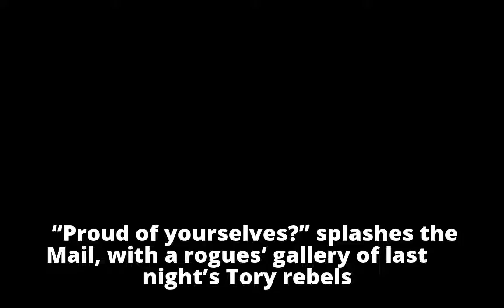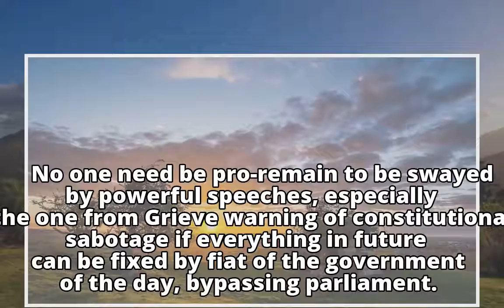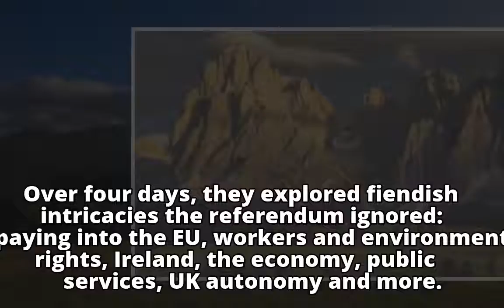Proud of themselves? The Tory Brexit rebels certainly should be Proud of themselves? The Tory Brex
Proud of themselves? The Tory Brexit rebels certainly should be

Proud of themselves? The Tory Brex